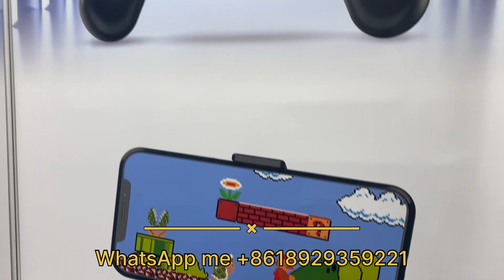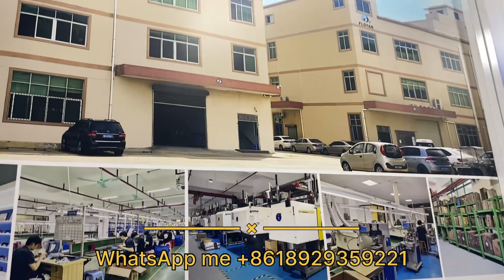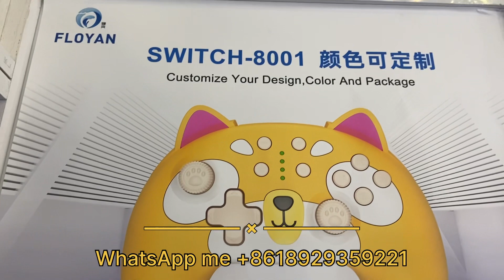SHENZHEN CHINA ELECTRONIC FAIR / VIDEO GAME REMOTE FACTORY CONTACT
WhatsApp me for business ‪ ‬ Join our telegram group for product updates If any Chinese factory / retail shop / business wants to promote their business then contact me on my WhatsApp for communication ‪ ‬